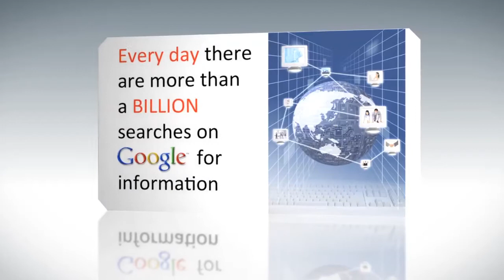Social Media Marketing for Business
Social Media Marketing is an integral part of any modern online marketing campaign as it allows you to generate not just short term business, but a tribe of like minded followers who will promote your business to there friends via Facebook, Twitter, YouTube and other social media sites.